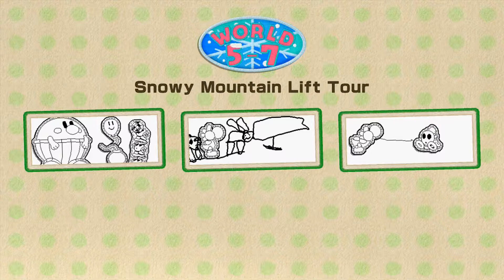Let's Play Yoshi's Woolly World! Part 41 - Snowy Mountain Lift Tour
Those bloody pingus!
...I love this stage lmao. It's actually really tough at points though :s. So many places to fall to your death and I wouldn't want to go into the stage with that power badge that prevents those deaths so...we'll just have to put up with the pingus beating us up a bit :/. Kinda reminds me of that episode of Pingu where he takes a wazz on the floor and blames his baby brother so his parents beat up the baby pingu. That's a must watch by the way...just sayin'. Even if it's just to see Pingu try to mop up his wazz using his fellow sibling as a mop.
Anyways! A sehr schöne stage, which is prettiful and full of tension. The castle of world 5 is coming next...I wonder what world 6 will be like? Will it be typical final world stuff, or will there be even more after world 6? 0_0